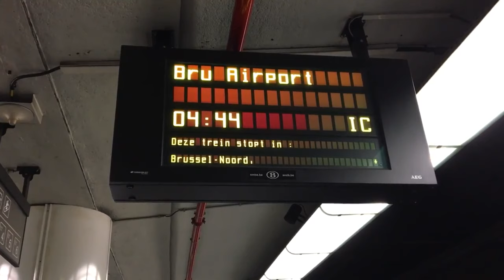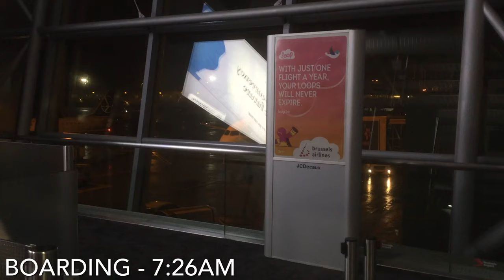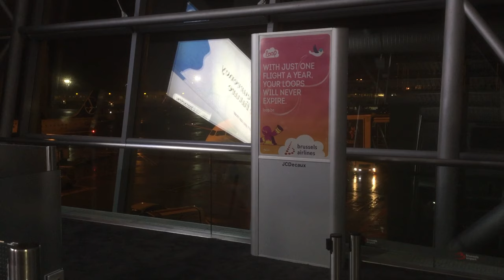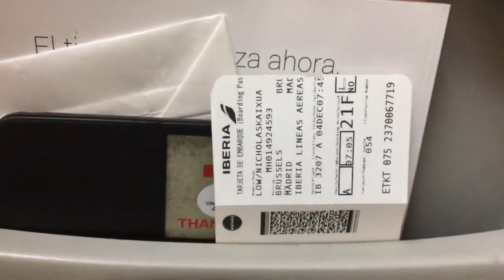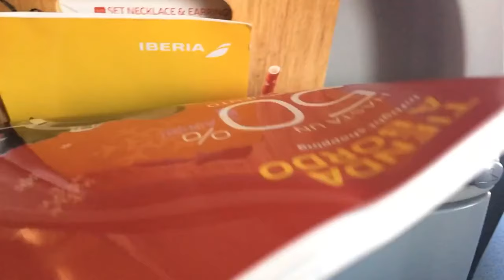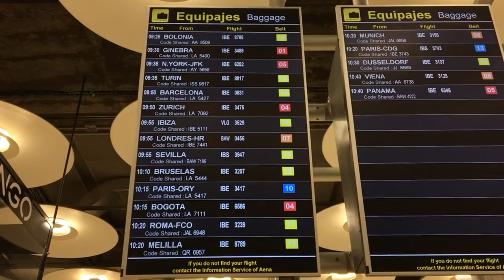Iberia IB3207 : Flying from Brussels to Madrid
4th December 2017

It's time to return home. I fly onboard an Iberia 13 years old Airbus A320-200, EC-KOH back to Madrid, the capital of Spain. This is the first of four consecutive connecting flights.

Our flight was scheduled to depart very early in the morning so we caught a train to Brussels airport and quickly made our way into the departures area (which is why I didn't film the check-in part). After a small breakfast, we headed to Gate A49 and boarded our flight. I settled in Seat 21F and the plane eventually pushed back from the gate, taxiied to the runway and took off heading towards Madrid. Meals had to be paid for so I decided to skip the service. Nothing special really happened onboard either. The plane arrived into a sunny but chilly Madrid and parked at Gate J56 of Terminal 4. Bags could be collected at baggage carousel 15 but it wasn't necessary for us. Overall, a good service with Iberia but I honestly expected more out Spain's national carrier. It felt like a LCC flight such as my Vueling flight earlier in the season.

Shoutouts:
Quoc
Shaun
Nam Hyun
Josh
Shubham
Vincent
Sina
Blake
Bobby
Marlon
Brian
JD
Kovan
Davit Choi
Friends & Family
Crew onboard IB3207
DOMINANT
Joakim Karud

Iberia - ONEWORLD ALLIANCE